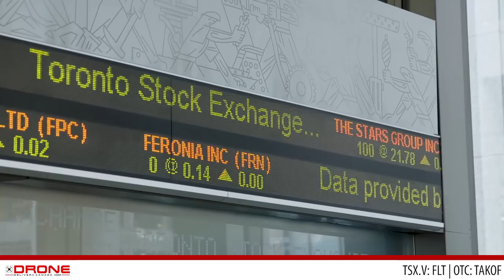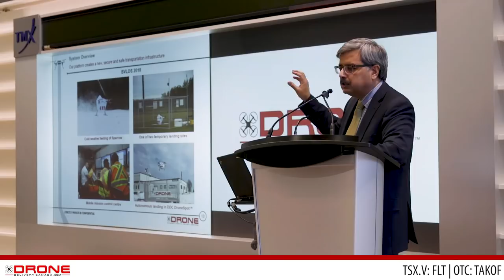DDC Insights - Commercialization Underway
DDC Insights - Senior Management and Advisory Board members discuss Drone Delivery Canada's commercialization phase of its business.   Mr. Michael Zahra SVP Operations & Strategy, Mr. Tim Strauss VP Air Canada Cargo, Mr. Deepak Chopra member of DDC Advisory Board and Former CEO of Canada Post discuss DDC's commercialization strategy and the market outlook.